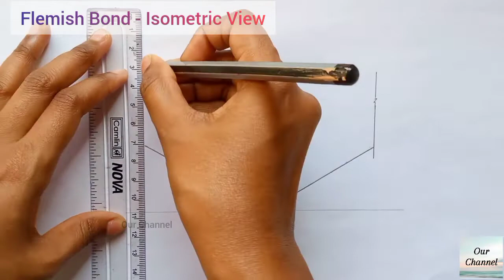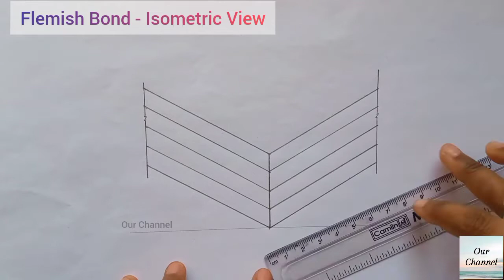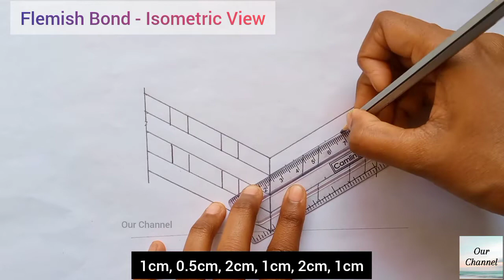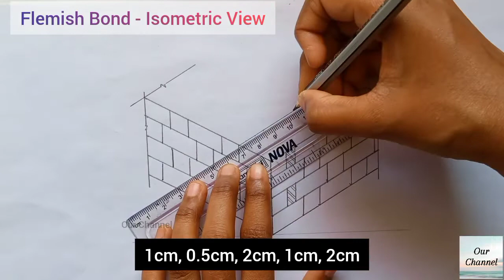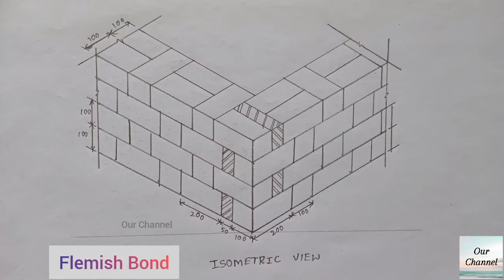Flemish Bond - One Brick Wall, Isometric View Drawing (Part-2) | Engineering Drawing